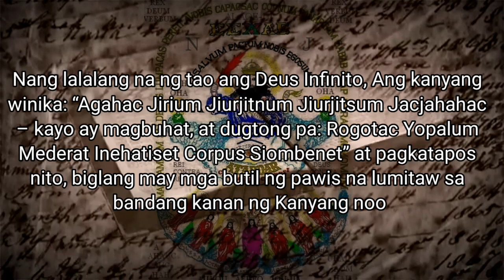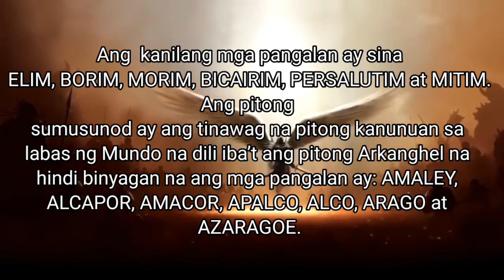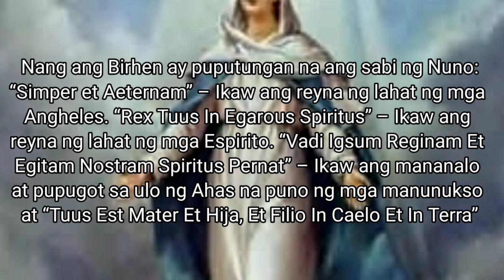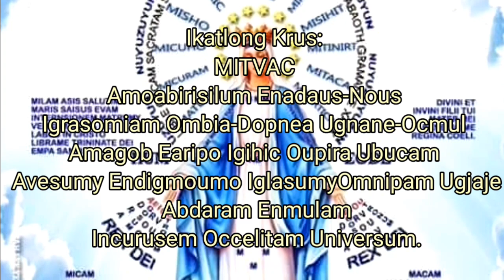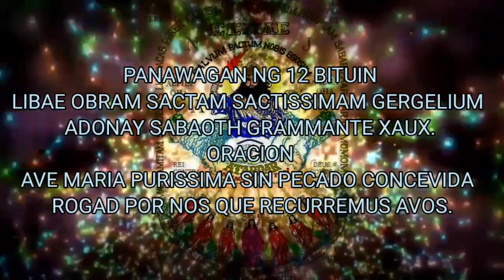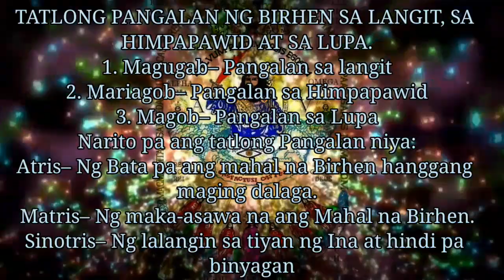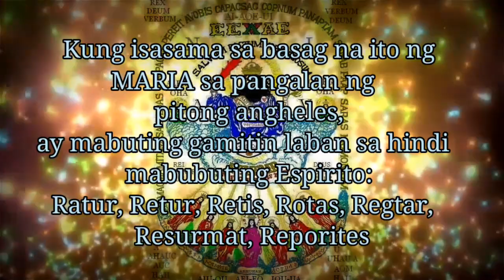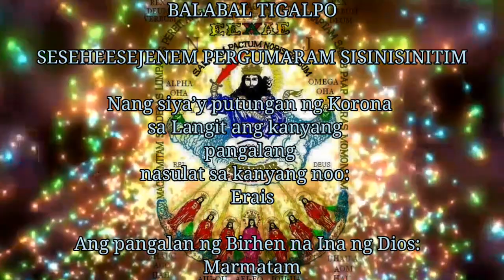PART 7 [ Ang pagakyat ng Birhen sa Langit ] Ang Lihim ng ATARDAR